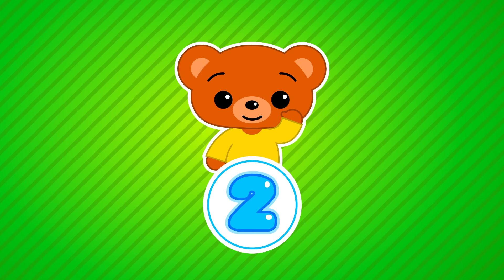Aprendemos Sobre Rodas ♫ E Mais Episódios de Um Herói do Coração (90 Min) ♫ Desenhos Animados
Um herói do coração é um conjunto de conteúdos voltados para crianças de 2 a 5 anos de idade, que tem como inspiração os valores humanos, e se propõe a estimular os primeiros valores positivos.
Seus episódios são estruturados como fábula, tendo como valor principal a simplicidade em sua comunicação onde se desenvolvem diversos temas, entre eles o respeito pelo meio ambiente, a cooperação e a amizade.

UmHeróidoCoração MúsicaInfantil © Um Herói do coração ® - Logotipos, capítulos, canções e jogos fazem parte da propriedade intelectual, marcas e industrial registrada de Kids Magic LLC, 2023